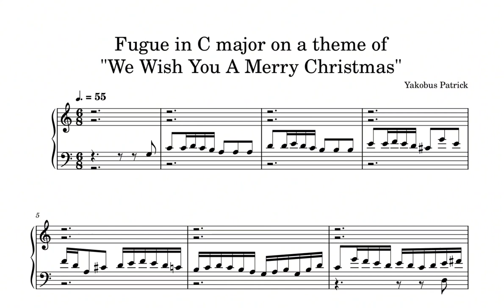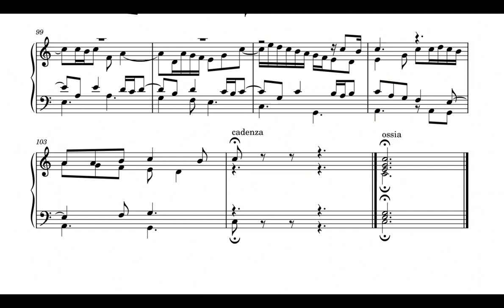Fugue on a theme of "We Wish You A Merry Christmas" - Yakobus Patrick(pianist & composer)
This is a double fugue in C major that I wrote, and the first subject is based on the popular tune "We Wish You A Merry Christmas".

I'm very sorry to post this late. This was recorded on Christmas Eve, but it was getting late so I had to edit it on Christmas. My deep apologies also for the mistakes in the recording!

If anyone wants to play this piece, feel free to reach me out for the final version of the pdf on